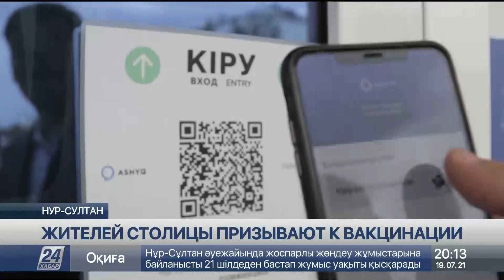Общественники призывают жителей столицы к вакцинации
Деятели культуры и общественники призывают жителей столицы сделать прививку от коронавируса, передает корреспондент «Хабар 24».